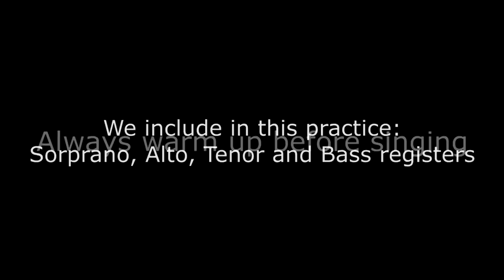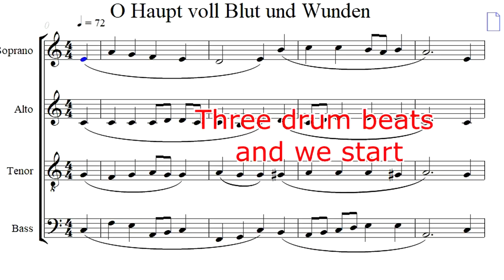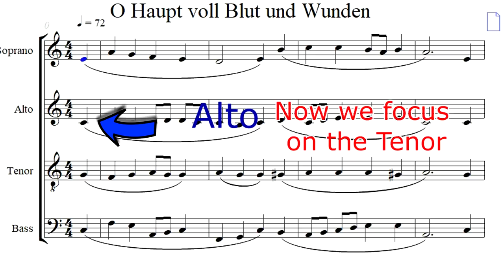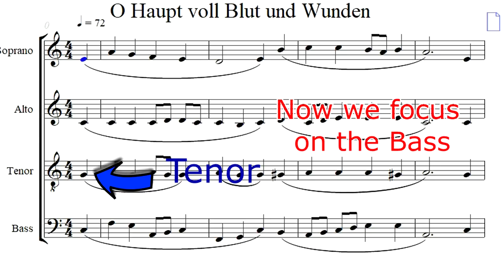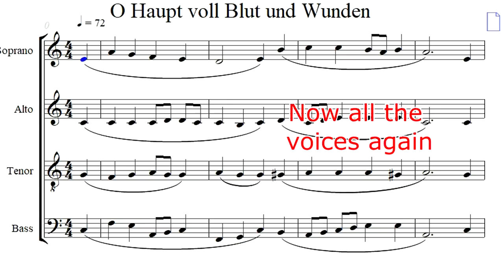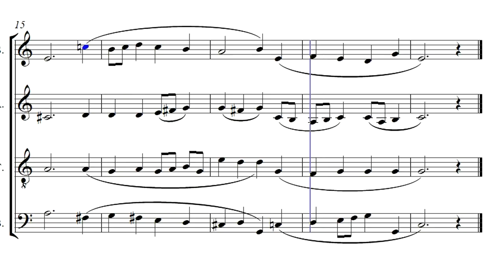Experience and practice choir singing. Bach Matthew's Passion BWV 244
Download our e-book: "Learn to sing notes from a music sheet"

Practice and experience choir singing with this classic choir setting.
We present all the voices then we emphasize one at the time.
You can also sing other registers different from yours if your can with little cheating (falsetto for example).
Soprano 1:56
Alto 3:09
Tenor 4:23
Bass 5:35
All 6:48 and 0:44